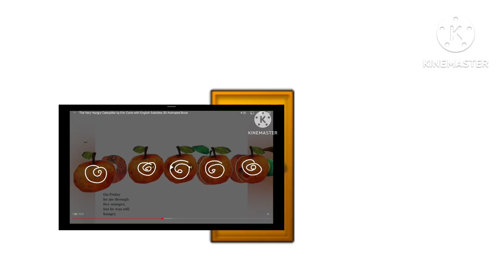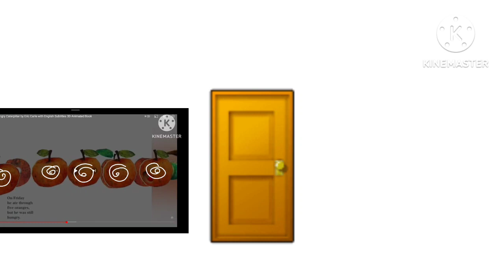Oranges Dizzy And Sick